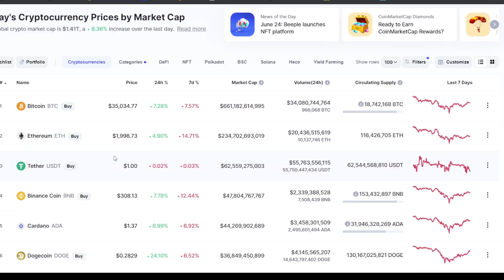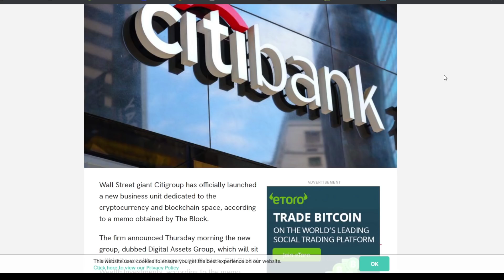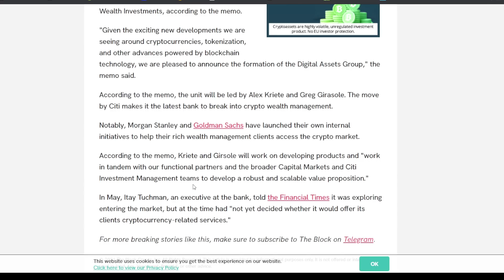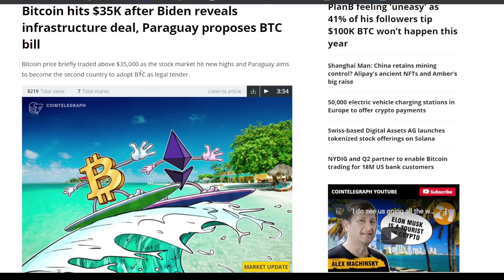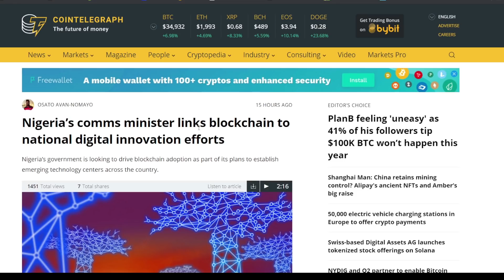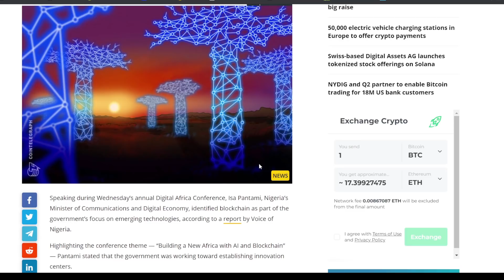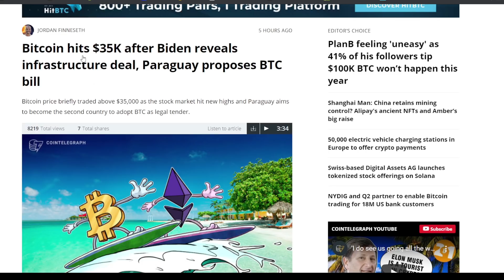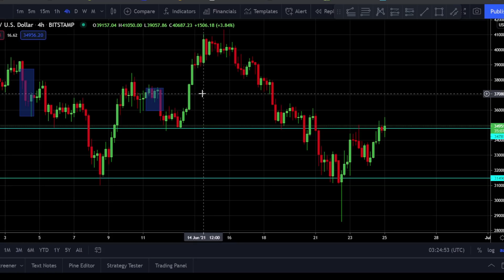BANJIR BERITA BAIK , BITCOIN MASI RENTAN KOREKSI ? INI PREDIKSI BITCOIN HARI INI !